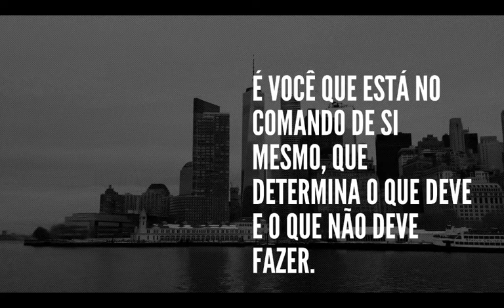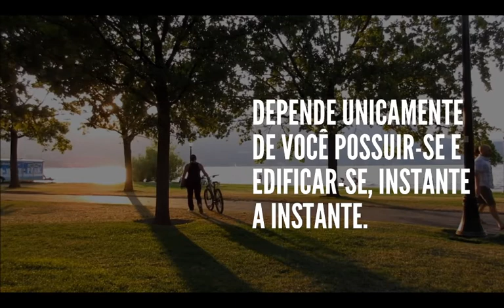Mensagem VOCÊ PODE | Claudio Carvalho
Chegou Agora No Canal ? Inscreva Se Para Ficar Por Dentro De Tudo!

Ative o Sino Das Notificações Para Ser o Primeiro.

Obrigado! Até o próximo vídeo!